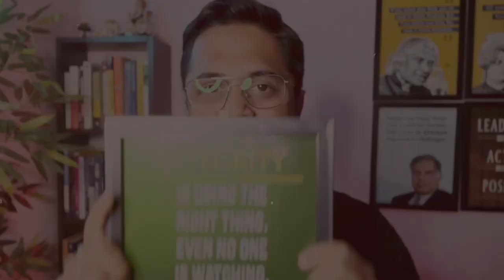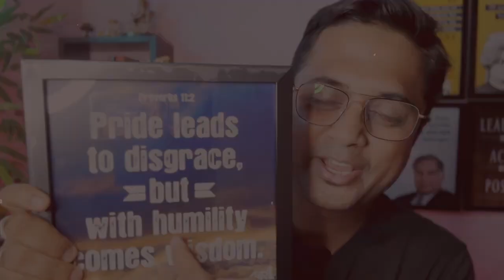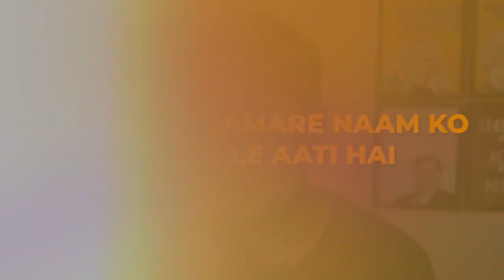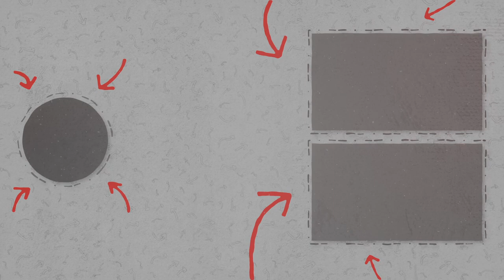Leadership Presence: How to Develop Your Personal Brand and Influence Others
Welcome to the official YouTube channel for "Leadership Presence: How to Develop Your Personal Brand and Influence Others." In this series, we explore the essential elements of building a strong personal brand and developing a leadership presence that inspires and influences others.

Join us as we dive into practical strategies, insightful tips, and real-life examples to help you enhance your leadership skills and make a lasting impact.

Get our practical 5 Days Spoken English Workshop and learn how to speak English in just a few days.👇

00:00 - Intro
00:46 - 1st Way
02:26 - 2th Way
03:00 - 3th Way
04:12 - 4th Way
04:54 - 5th Way
05:26 - 6th Way
05:53 - 7th Way